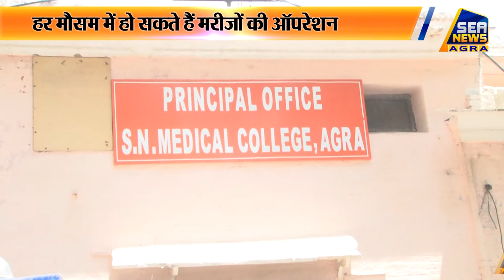हर मौसम में हो सकते हैं मरीजों की ऑपरेशन SEA NEWS AGRA